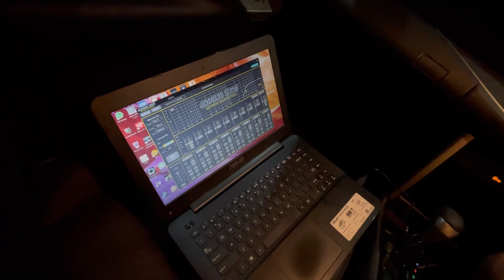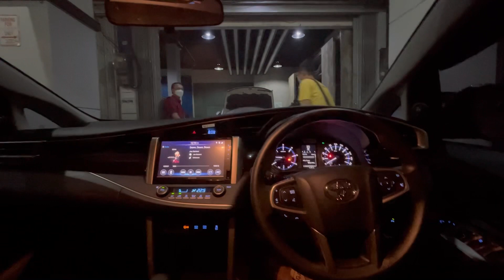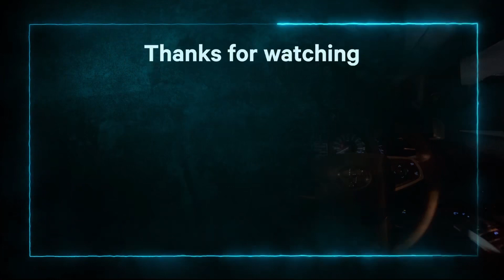UPGRADE AUDIO TOYOTA INNOVA 50 TH ANNIVERSARY DENGAN PERANGKAT VERSI ANNIVERSARY | GROUND ZERO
di video ini kita membahas pemasangan upgrade audio mobil dengan versi anniversary
yuk disimak proses nya
spec audio
2 way ground zero 25 th anniversary
power crescendo evo 1 15th Anniversary
processor ground zero gzdsp 4-8x II

 informasi lebih lanjut silahkan hubungi:
🇮🇩 DYNAMICS AUTOSOUND 🇮🇩
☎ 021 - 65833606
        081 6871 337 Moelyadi